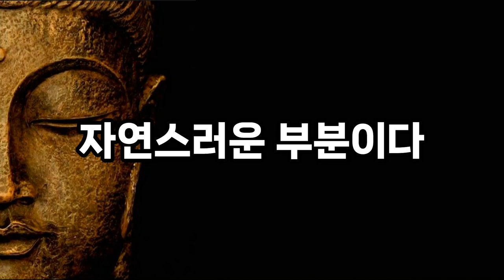행복을 오게 하는 방법 / 석가모니 / 부처님 말씀 / 오디오북 / 좋은말 / 즉문즉설 / 인생명언 / 인생조언